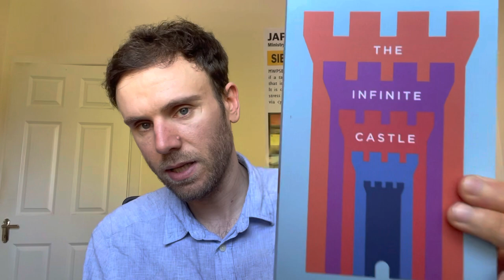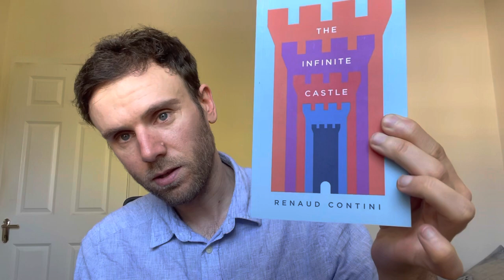Ni in Action: A Short History of Western Thought